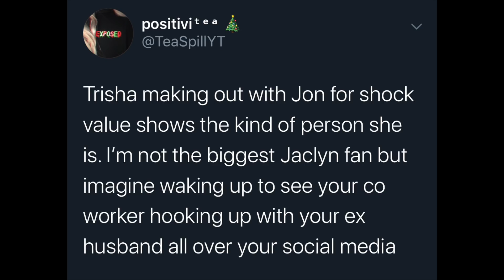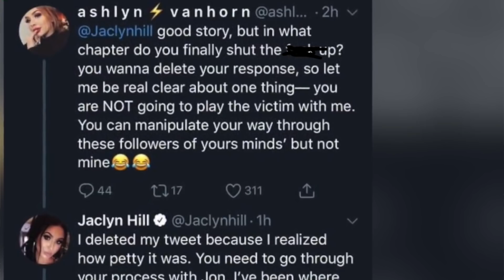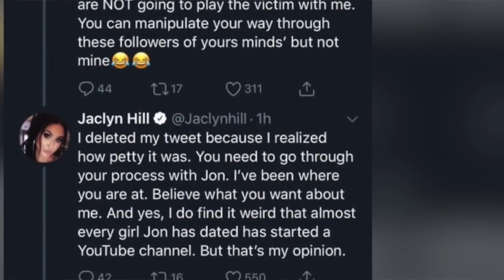TRISHA PAYTAS & JACLYN HILL DRAMA NEEDS TO STOP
TRISHA PAYTAS & JACLYN HILL